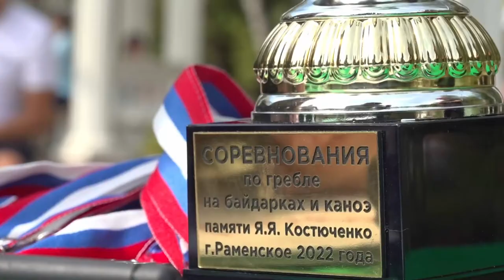Соревнования по гребле в Раменском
13 августа в День физкультурника на озере «Пионер» прошли соревнования по гребле на байдарках и каноэ памяти Заслуженного тренера СССР Якова Костюченко, ветерана труда и спорта.
На праздник приехали ученики Якова Яковлевича, олимпийские чемпионы 76-го года Татьяна Коршунова и Александр Дегтярев. Открыл мероприятие Леонид Савин, председатель комитета по спорту и молодежной политики Раменского городского округа, также он мастер спорта по гребле.